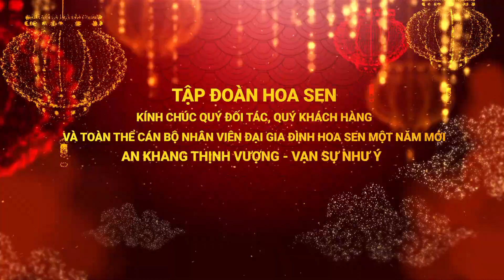Chủ Tịch HĐQT Tập đoàn Hoa Sen chúc mừng tân niên toàn thể CBCNV đại gia đình Hoa Sen.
Sáng ngày 30/01/2023 (nhằm ngày Mùng 9 Âm lịch), buổi Họp mặt Tân niên mừng xuân Quý Mão 2023 của Tập đoàn Hoa Sen đã diễn ra trong không khí vui vẻ, tưng bừng và hân hoan tại Văn phòng đại diện Tp. Hồ Chí Minh.

Tại buổi họp mặt, Chủ tịch HĐQT đã gửi đến toàn thể CBCNV lời cảm ơn sâu sắc vì sự đồng hành, đóng góp, nỗ lực của tất cả thành viên trong suốt thời gian qua và lời chúc mừng năm mới Quý Mão an lành – hạnh phúc – thành công.

Cùng với đó, lời động viên, khích lệ tinh thần thi đua sản xuất trong năm mới của Ban Lãnh đạo Tập đoàn sẽ là động lực để đại gia đình Hoa Sen tiếp tục gắn kết bền vững, mạnh mẽ vươn xa, để Tập đoàn Hoa Sen tiếp tục gặt hái được những thành công mới, thắng lợi mới trong năm Quý Mão 2023 và những năm tiếp theo.